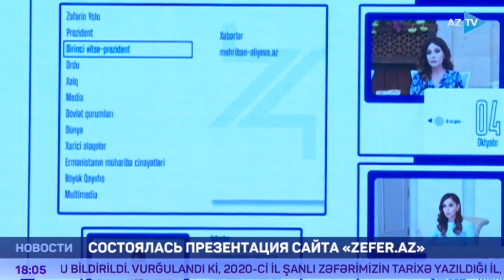Состоялась презентация сайта "zefer.az"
В Баку в Центре Гейдара Алиева состоялась презентация сайта zefer.az, являющегося виртуальной летописью-эциклопедией почти 30-летнего пути азербайджанского народа к победе в 44-дневной Отечественной войне.

В мероприятии приняли участие официальные лица, депутаты Милли Меджлиса, представители общественности и СМИ.

Заместитель главного редактора сайта azvision.az Сабина Гасанова провела презентацию портала Идея создания и концепция сайта принадлежат Администрации Президента АР. Дизайн и программирование были выполнены компанией Webcoder, разработка контента и сборка сайта - AzVision.

Сайт создан на трех языках (азербайджанском, русском и английском), выполнен в энциклопедическом формате и состоит из 12 разделов, 4 000 страниц по 62 подразделам, 7 765 фотографий и 757 видео. Ресурс содержит информацию об Отечественной войне и Большом возвращении, а также является виртуальной хроникой 44-дневной Отечественной войны и охватывает все основные события, происходившие в военной, политико-дипломатической, информационной и общественной сферах в эти дни.